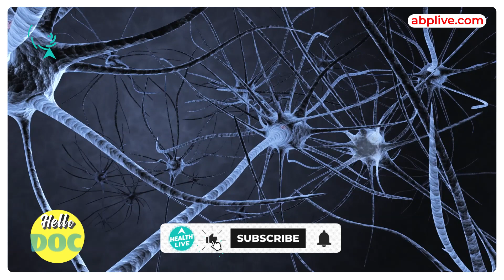What are the Main causes for Tingling and Numbness In Legs ? Dr. Rajeev Verma Explains | Health Live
Dr. Rajeev Verma Explains about the numbness in feet in Hindi which explains that, this is a very generic  symptoms  and it  can have  lot of  causes. When  you  sit  with  your  folded  legs   for  too long  your  legs  start  tingling   and  it  becomes  numb. So the  first and the for most reasons for tingling  can be  blood circulation. If it is  not proper. then also you will have tingling  . So getting up and moving  every few  minutes at  will help in the blood circulation.  The  second reason can be  vitamin  B  1 2 deficiency.   This is  quite  common these days and  can be  because of our dietary habits.